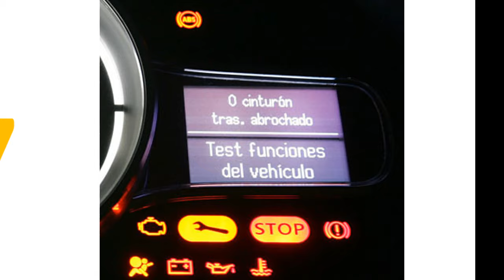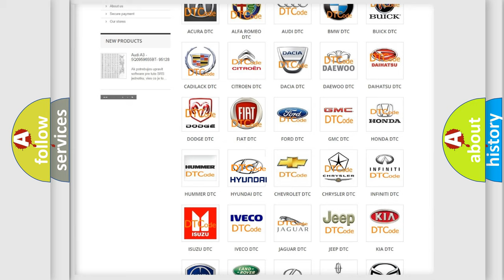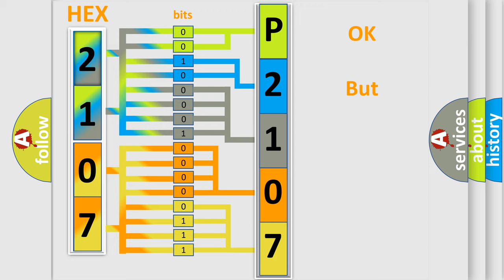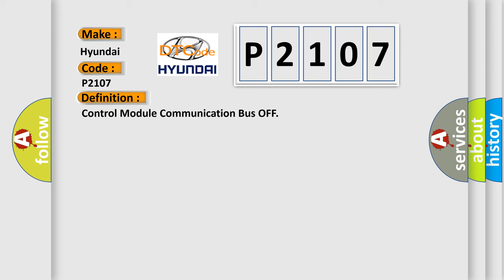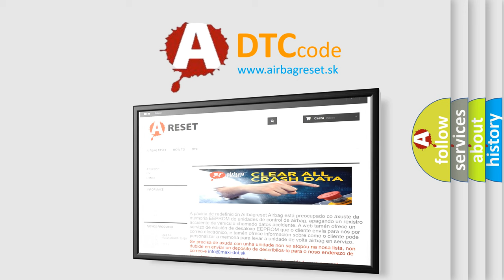DTC Hyundai P2107 Short Explanation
Contents:
0:21 Basic DTC analysis according to OBD2 protocol standard.
1:48 Insight into programming
2:58 A diagnostically understandable description of the Diagnostic Trouble Code
3:05 Basic error definition

Make:
Hyundai
Code:
P2107
Definition:
Control Module Communication Bus OFF
Description: